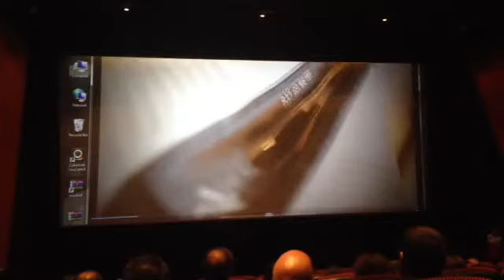Sports961 in cinema!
At the end of the programer film in ABC Ashrafieh, Elias ABOU RACHID road to rio video was played at the end of the movie.